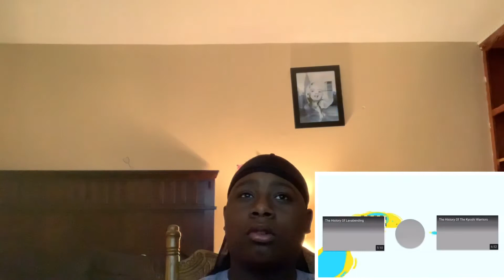Reacting to The Amagi The history of the flying Bison/special announcement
Instagrams